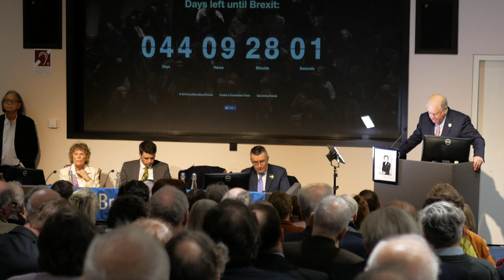Sir Bernard Jenkin MP Speaking at Delivering Brexit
Sir Bernard Jenkin MP, Conservative Member of Parliament for Harwich and North Essex, Speaking at 'Delivering Brexit' - a Bruges Group Event Held on Wednesday 13th February, 2019.